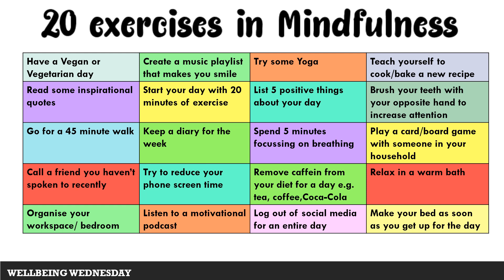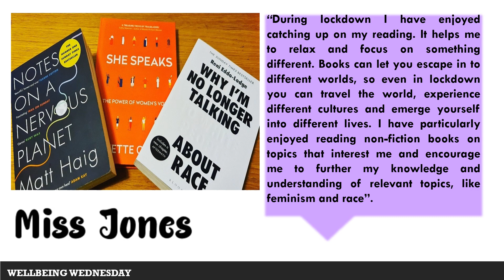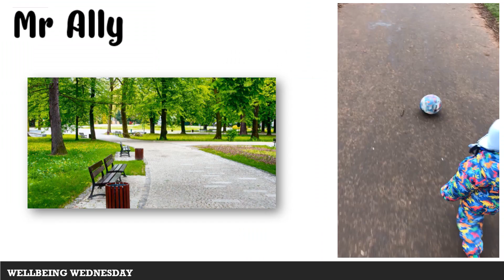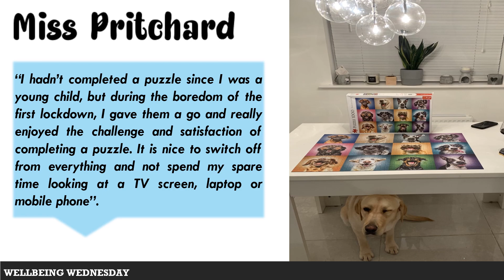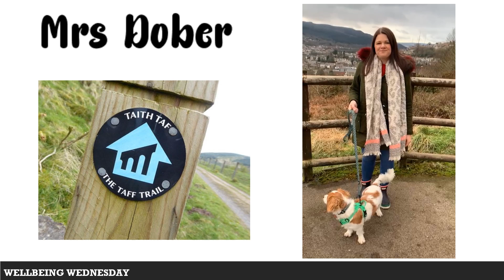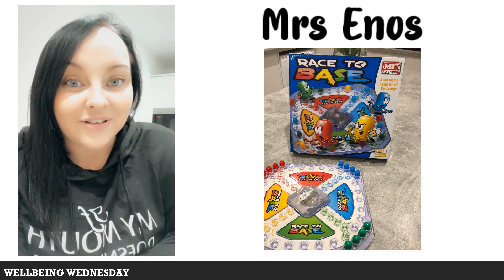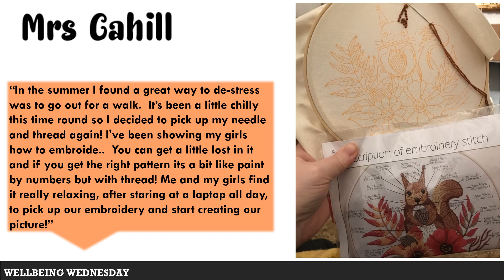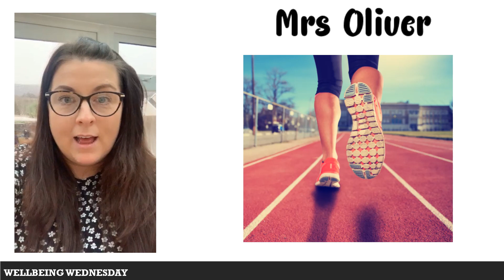Wellbeing Assembly - 13.01.21